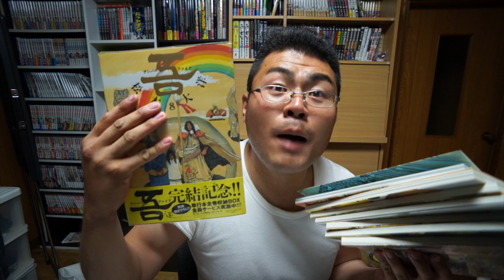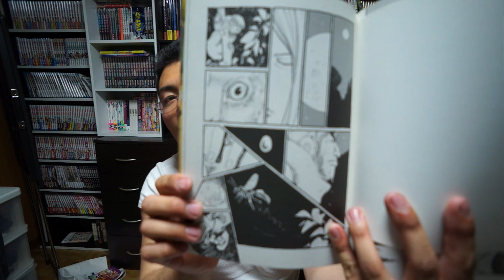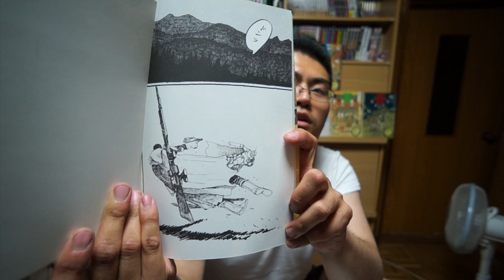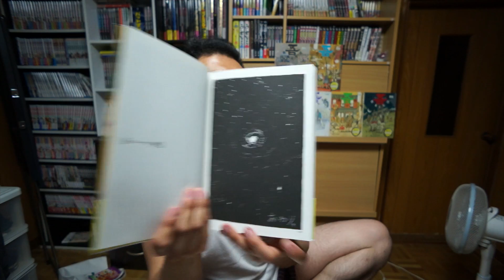【マンガ レビュー】純粋無垢な想像力は世界を天国にも地獄にも落としちゃう？松本大洋の『ナンバー・ファイブ』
人は生まれながらに天使であり悪魔である。
それをマンガにおとして表現しちゃうから松本大洋はすごい！
しかもそれを抜群の想像力と表現力で描いちゃうから天才なのよねえ。

この作品を読めば他の松本大洋作品で抱いてた違和感が一気に解きほぐされるんじゃないでしょうか？

大洋ワールドをよりよく知りたい方は是非よんでほしい作品です★